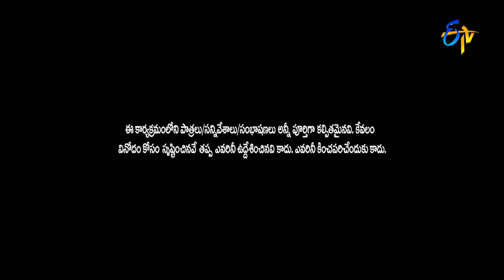Hyper Aadi Raijing Raju Performance | Jabardsth | 6th July 2017| ETV Telugu